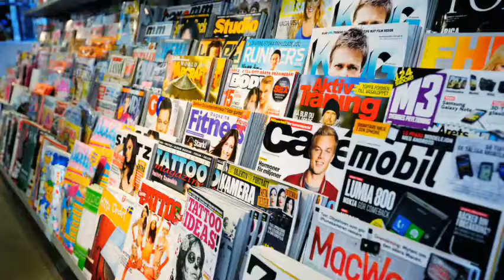UK BOOK BANK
UK book bank is an online book store & trusted site to purchase online books like -: school books for CBSE, Icse, the state board or other boards.
       -: Degree College Books for Undergraduate and postgraduate
      -: Competitive Exam books for General knowledge, UK GK, Group c/d, Navy, Army , etc
   -: General Books -: Hindi, English,  Maths, Political science, etc
  -: Magazines -:Pratiyogita darpan, pratiyogita Kiran, competition success, competition on success.